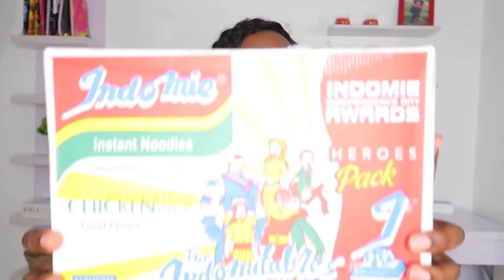PRODUCTS MY FAMILY CANNOT DO WITHOUT! | SHOPPING FOR THE HOME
Hello guys, so here are a few brands/products we use every month in my home. I'll love to hear yours!

XX